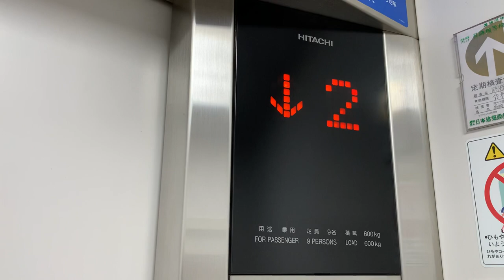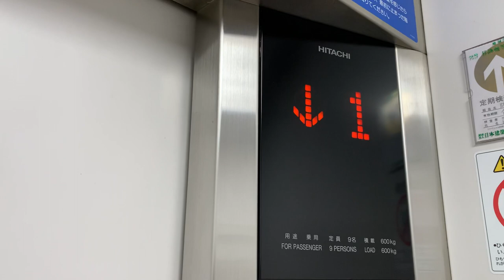「終日施錠」TSUTAYA/ソフトバンク防府店のエレベーターpart２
簡易型のアーバンエースです。かご内は、簡易型の車椅子ボタンがあります。インジケーターありませんが、メイン操作盤のみあります。

TSUTAYA防府店ですが、残念ながら２０２３年３月３１日をもって閉店します。　閉店に伴い最終レンタルは、お知らせのPOPでご確認ください。ちなみに、CD・DVD・ゲーム・スマホ修理は、２０２３年２月２８日までとなります。

1階のソフトバンク／ワイモバイルは、閉店のお知らせは、入っておりません。

メーカー：日立
機種：初期アーバンエース
アナウンス：なし
到着チャイム：なし
防犯カメラ：なし
行先キャンセル：可能
ボタン確認音：なし
停止可能階：１，２